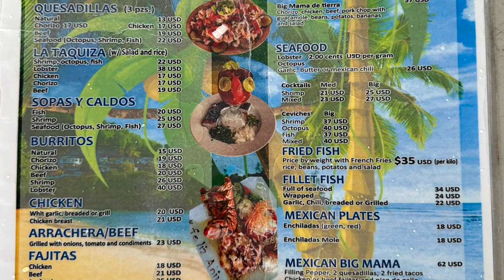Costa Maya - Cruise Port Snorkeling - Mahahual Beach, Mexico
This is my third time visiting Costa Maya, but my first time snorkeling. I have heard from others skip this port because the snorkeling is not good, so the question is, as always, should you bring your snorkeling equipment. The answer: Definity YES!

We did not have a lot of time at this port on this cruise, we were scheduled to get back on the ship at 1:15PM so I didn't get a huge opportunity to snorkel and the weather was not the best. That being said, this was an amazing snorkeling adventure

I wished the sun was out so the water would have been better with a lot more color but it still did not disappoint! Mahahual Beach was 11 minutes from port and has a great beginner snorkeling spot and an advanced but beautiful barrier reef.

Just right outside the reef there is live beautiful corals and lots of fish and areas to explore. On the bay side, we saw barracudas, mackerel, silver dollar fish, lionfish, mullet, and more

One note to all snorkels who love the water, Please try your best to not touch or stand on any live corals with your hands or fins.